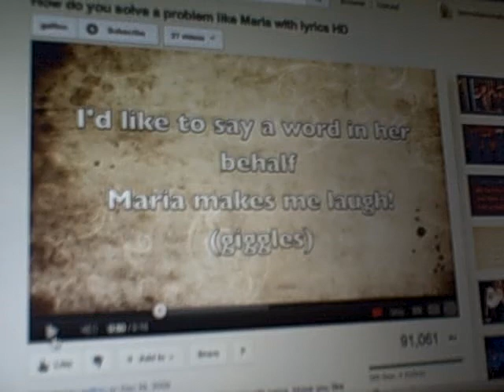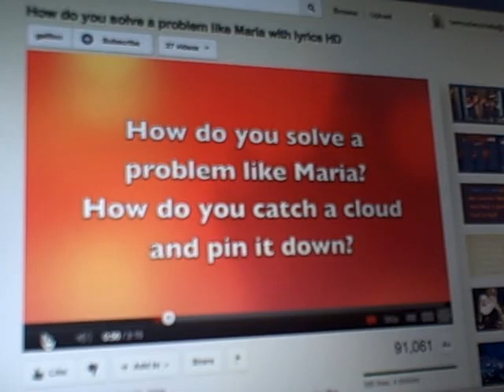Cayman Caytube Problem like McKeeva.AVI